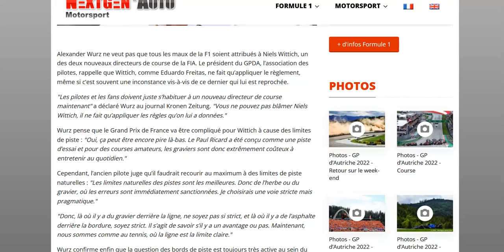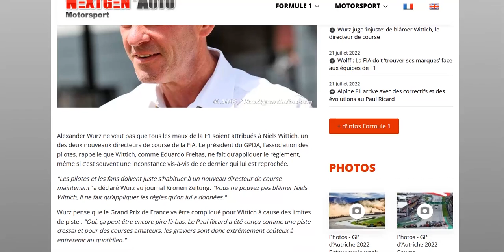F1 2022 : Wurz refuse de blamer Wittich sur la gestion inconstante des pénalités